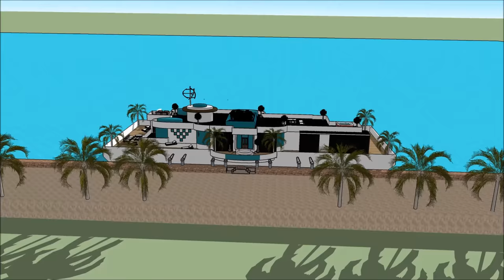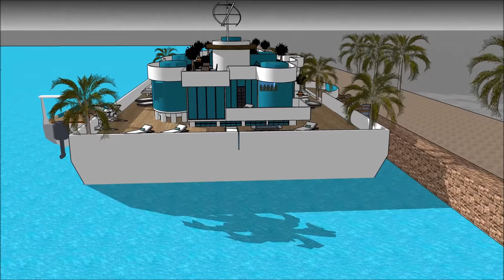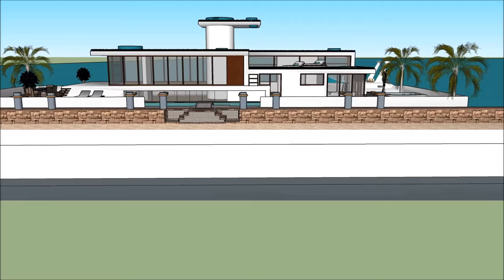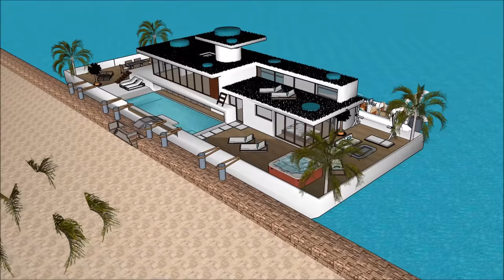3D модель Houплавучий домat в Москве Holland Amsterdam Russia Houплавучий домat no 1 уникальная жизн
3D модель Houплавучий домat в Москве Holland Amsterdam Russia Houплавучий домat no 1 уникальная жизн Создан для поддержания качества жизни:

3D модель Houплавучий домat в Москве Holland Amsterdam Russia Houплавучий домat no 1 уникальная жизн Включает в себя Экстравагантный дизайн баржи, готовый для экстравагантного пользователя арендовать баржи Houseboat

3D модель Houплавучий домat в Москве Holland Amsterdam Russia Houплавучий домat no 1 уникальная жизн есть три уровня с подвалом под ним, которые состоят из всех удобств, необходимых для арендатора. В отеле Houseboat Barge есть уникальный современный современный дизайн с уникальными архитектурными особенностями. Он имеет собственную гостиную с великолепным видом на залив.